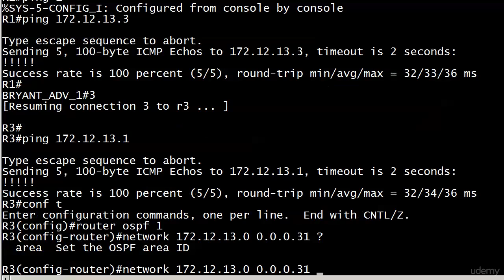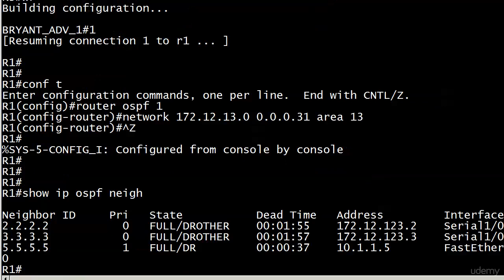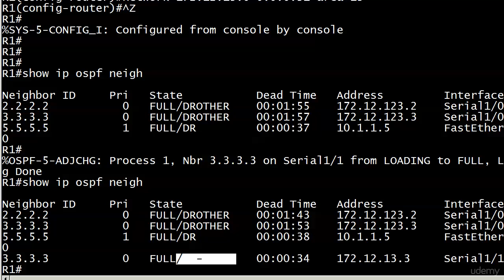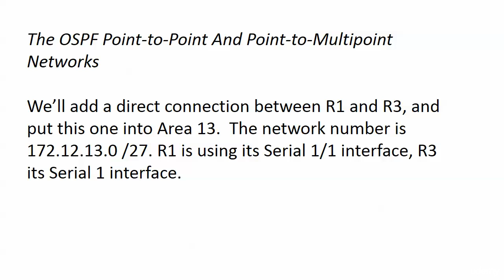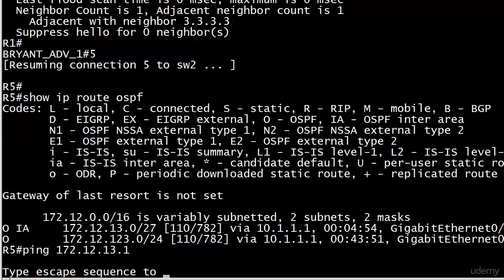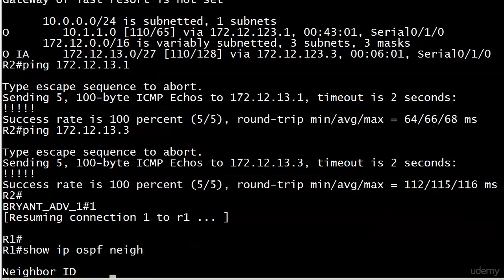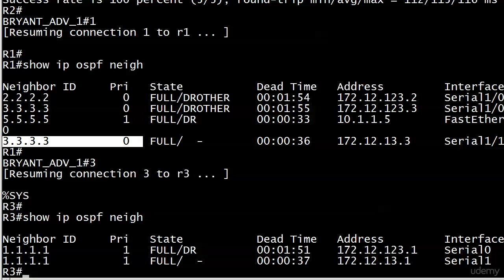170 OSPF 11 Point to Point Network Build